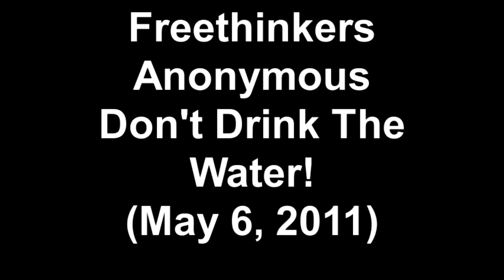Freethinkers Anonymous: Don't Drink The Water! (May 6, 2011)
Freethinkers Anonymous: Recorded Live!